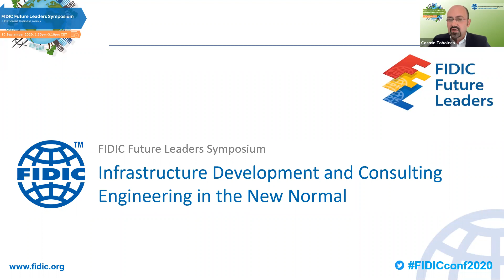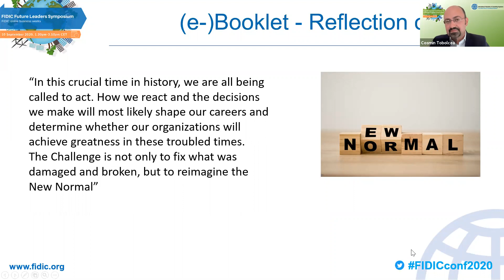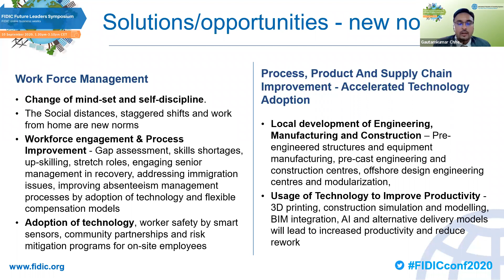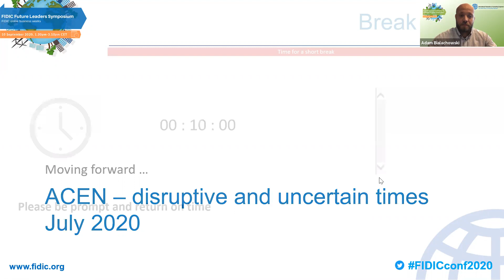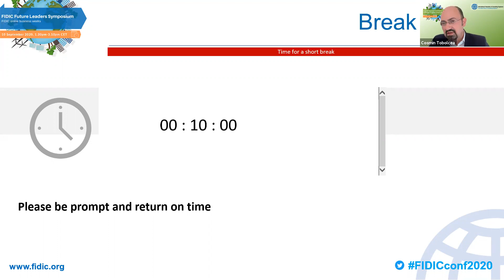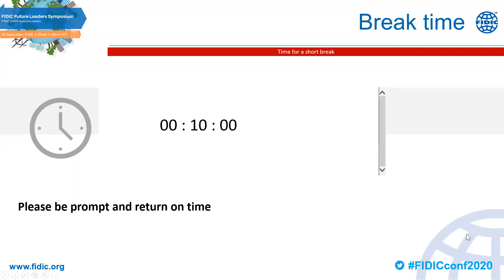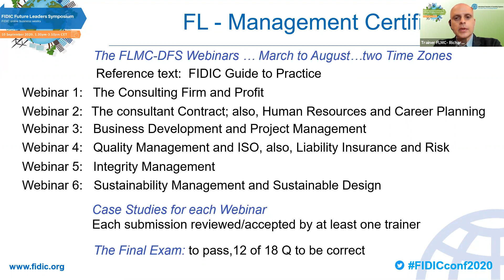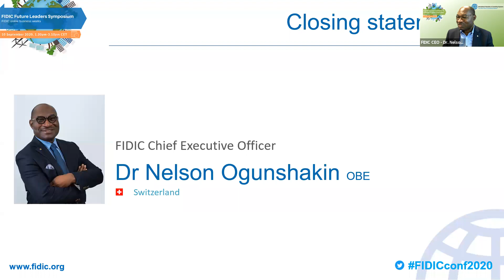FIDIC Online Business Weeks 2020 - Future Leaders symposium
FIDIC Future Leaders symposium 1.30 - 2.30pm CET

Moderator: Cosmin Tobolcea & Adam Bialachowski
Speakers:  William Howard (FIDIC President) & Dr Nelson Ogunshakin OBE (FIDIC CEO), Mark Pehlig (FIDIC Board Member), Rodrigo Juarez, Jeshika Ramchund and Gautam Chheda

Participants: Future leaders, MAs, D&S, all committees, PPC

Theme: “Infrastructure Development and Consulting Engineering in the New Normal”

Recognition of participants to the Future Leaders Management Certificate Programme 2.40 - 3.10pm CET

Moderator: Dr Nelson Ogunshakin OBE, FIDIC CEO, William Howard, FIDIC President, Ben Novak, FLMC Mentor
Wrap-up: Dr Nelson Ogunshakin OBE, FIDIC CEO